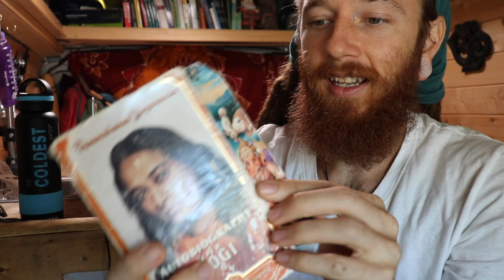The #1 Lesson I learned in my 20’s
If there is one major lesson to share this would it

My Book - The Real Yoga

Nut Milk Bags & More!

These statements have not been evaluated by the Food and Drug Administration (FDA). This information or these products are not meant to diagnose‚ treat or cure any disease or medical condition. Please consult your doctor before starting any exercise or nutritional supplement program or before using these or any product during pregnancy or if you have a serious medical condition.